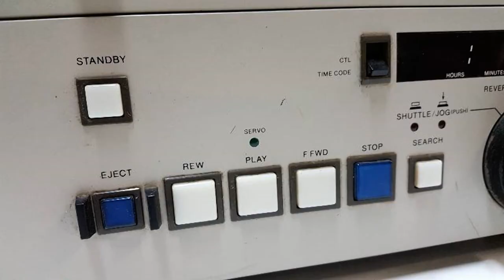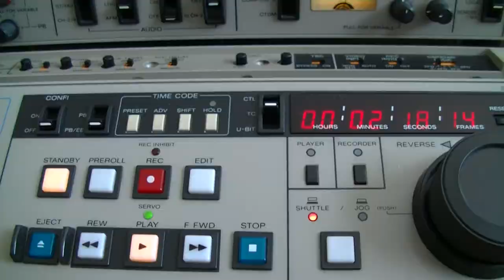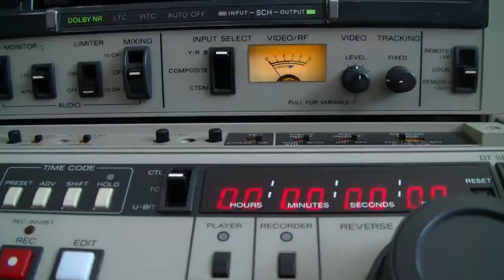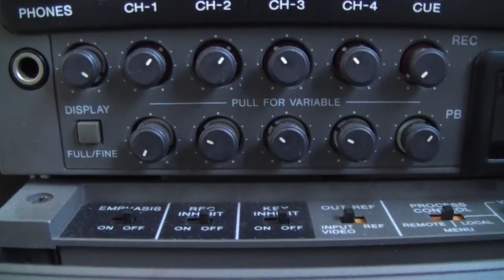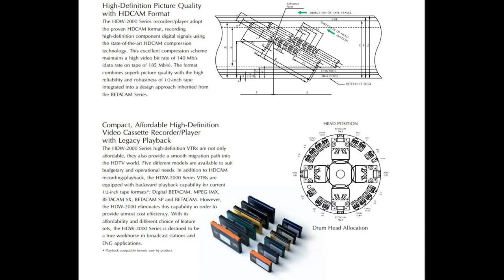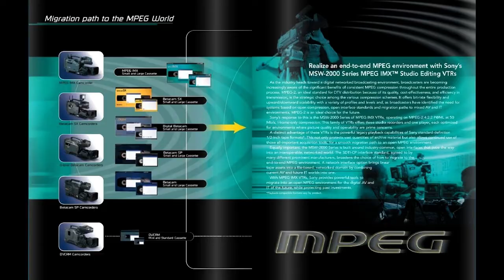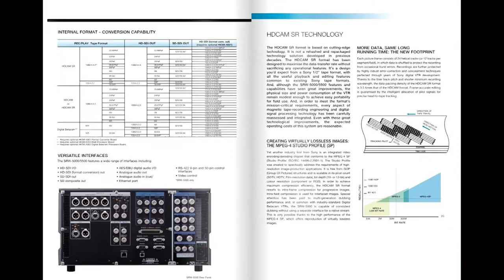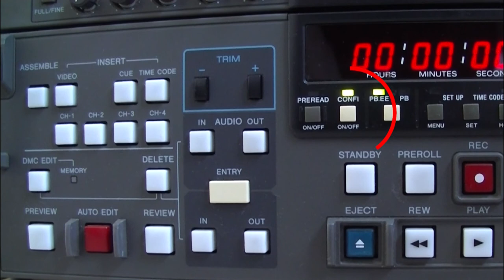A Betacam család ( A Betamax professzionális utódja ) 30 éven át verhetetlen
A Betamax alapján fejlesztett formátum a Betacam. A Sony ezzel uralta a stúdiótechnikát 30 éven át.